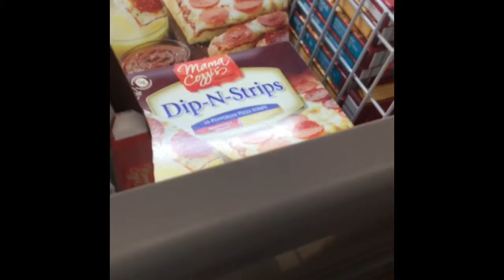The Aldi Food Market Vlog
Sorry that the camera was being shaken so much. This is a very short vlog.

Sub for more videos with us!
We are some kids that try to make our fans smile! Our names are Isaiah, Bethany, Brooke, and Issac. We sometimes feature guests